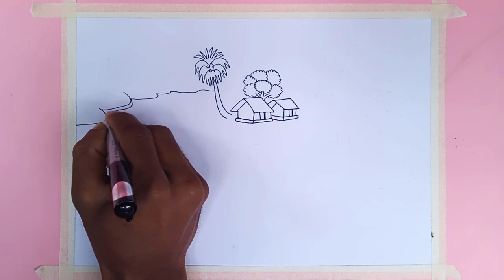how to draw easy scenery drawing with oil pastel landscape village scenery drawing